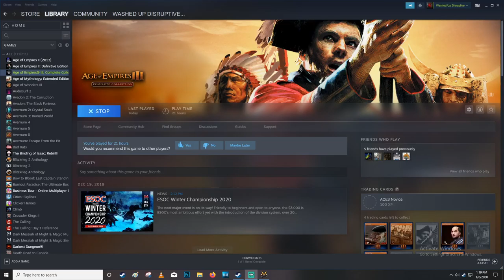AOE 3 History E56 Maurice of Orange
Today we examine Maurice of Orange. Why not check out other content on the channel while your at it? Have a fantastic day!